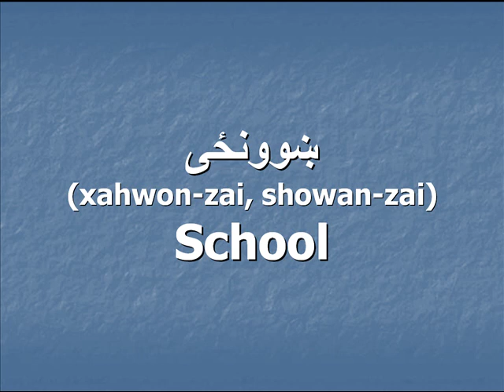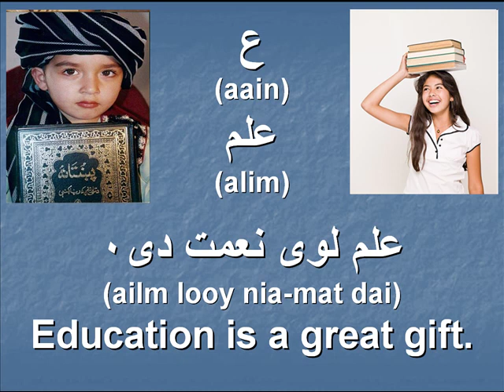Pashto: First Grade Lesson 28